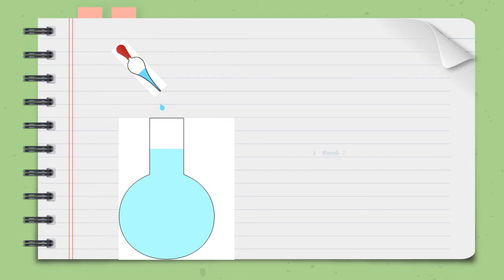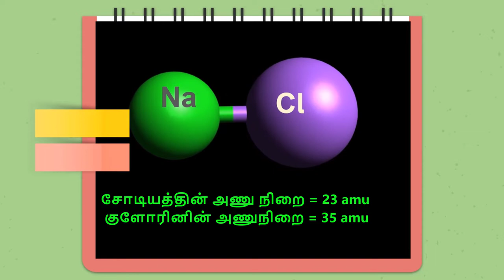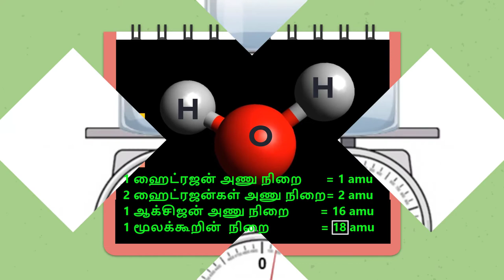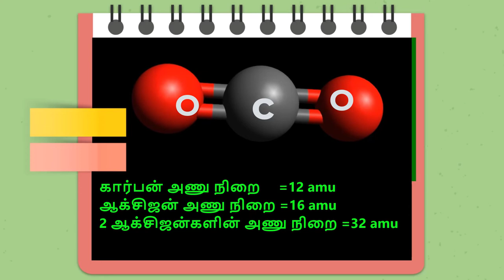1 மோல் என்றால் என்ன?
1 மோல் என்றால் என்ன என்பதை தெரிந்து கொள்ள இந்த வீடியோ பாருங்க.